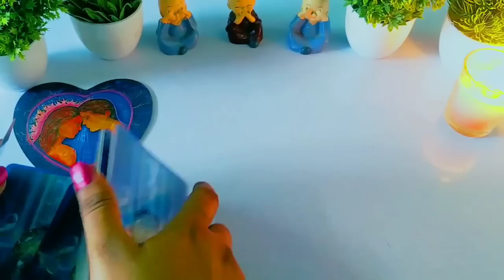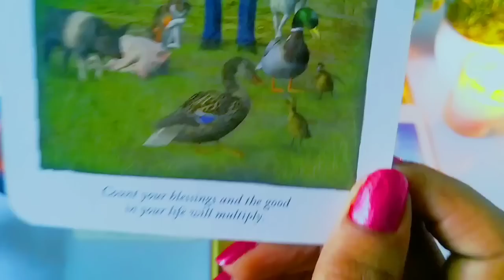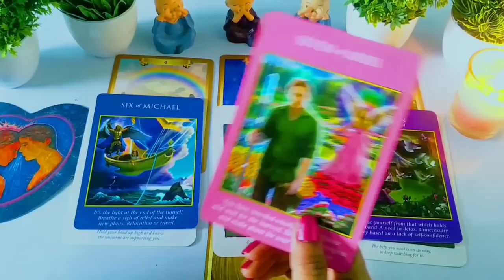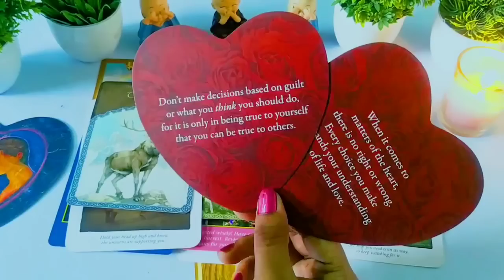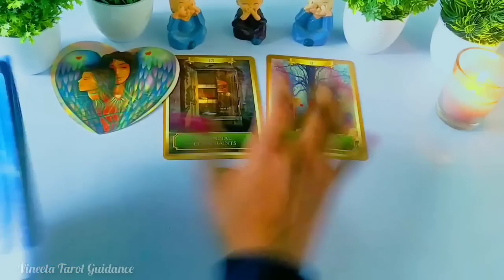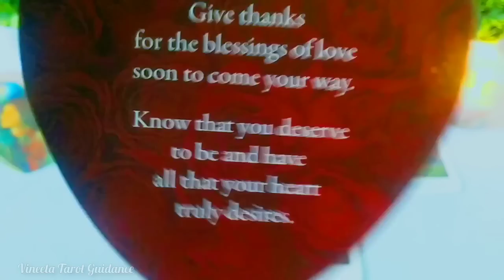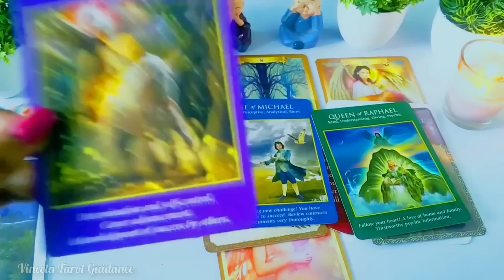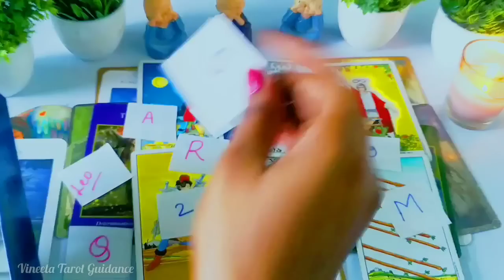WHO IS YOUR FUTURE SPOUSE👰🤵‍♂️(SINGLES) WHO WILL YOU GET MARRIED TO❤️TAROT CARD READING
WHO IS  YOUR FUTURE SPOUSE🌹WHO WILL YOU MARRY🌹PICK A CARD ❤️TAROT CARD READING

Timestamps

🌸OPTION 1(1, 4, 6, 9, 8,11, 17,  13, 22, 17,  18, 25, 7, 20, 29)- 01:34

🌸OPTION 2(2, 3, 5, 10, 9, 12, 14, 15, 16, 19, 21,23, 24, 26, 27, 28, 30,31)- 22:38

🌸For Personal Readings Contact